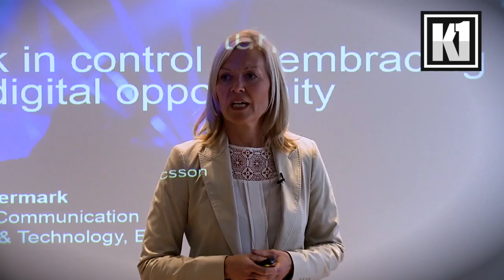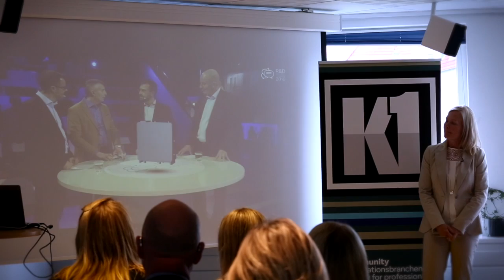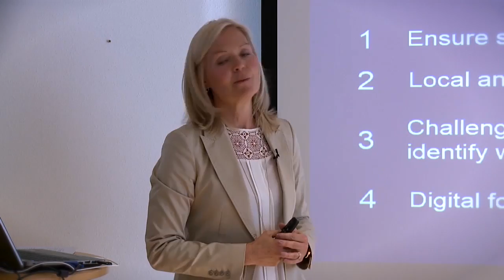Åsa Degermark. Losing control versus gaining relevance.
Losing control versus gaining relevance?
K1 Event made in collaboration with Kommuniation & Sprog and EACD. May 16th 2017

Speaker Åsa Degermark, Head of Communications, GF Strategy and Technology, Ericsson AB

About technological and digital possibilities in the internal communication.

Video production: Visualstory.dk
Director/editing: Peter Zeuthen, Visualstory.dk
Camera: Andreas Wittrup Willadsen, Axion.dk